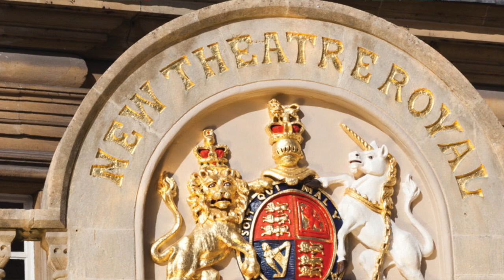A Special Message from David Suchet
A special message from DAVID SUCHET about the Theatre Royal Bath.